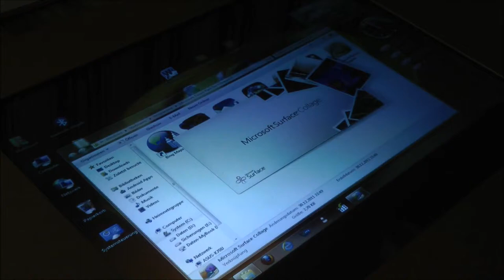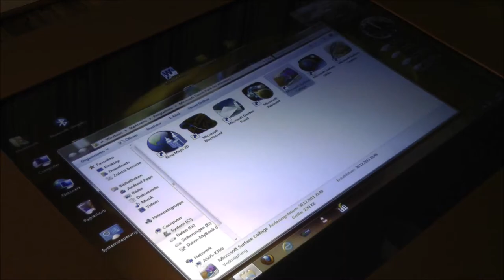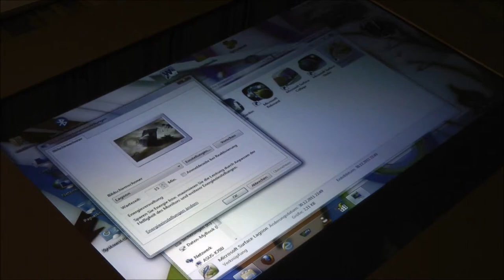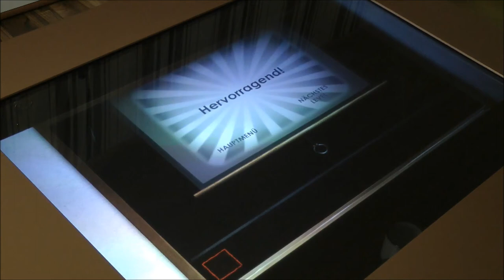Individual Touch™ - MS Touch Pack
Individual Touch™ ist ein Multitouchtisch mit bis zu 255 Fingereingaben.